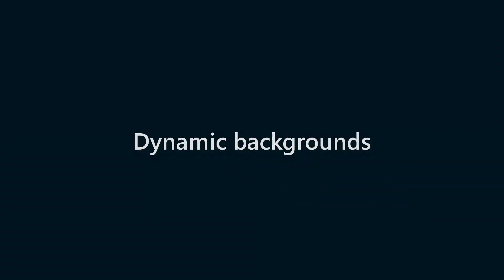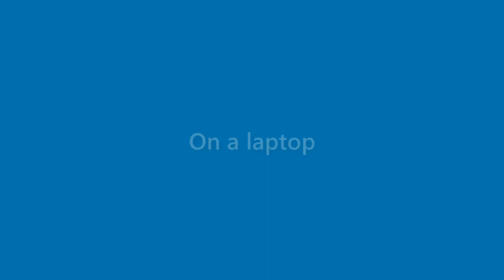Derek Estes - appearance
Name Look - Derek Estes - appearance. In this video we present "Derek Estes" name look and feel in various scenarios.
This video will cover:
How does "Derek Estes" look as a personal letterhead?
How does "Derek Estes" look on a business card?
How does "Derek Estes" look on a computer/laptop screen?
How does "Derek Estes" look with different background colors?
How does "Derek Estes" look with various fonts?